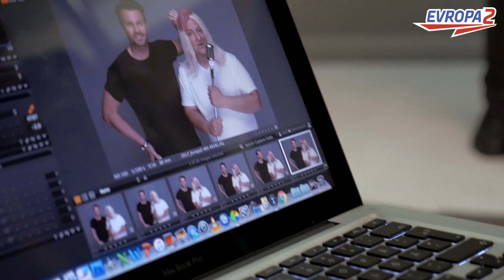LEOŠ MAREŠ & PATRIK HEZUCKÝ - Bav se po svém!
Evropa 2: LEOŠ & PATRIK - Bav se po svém!